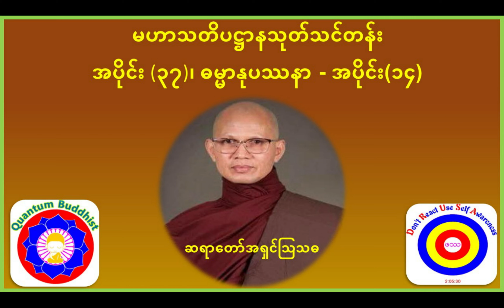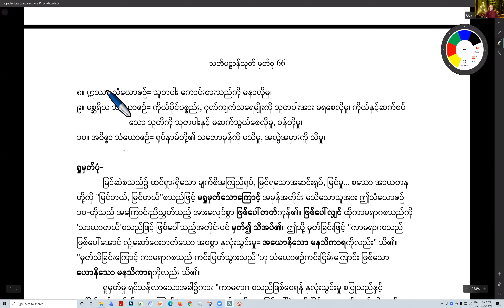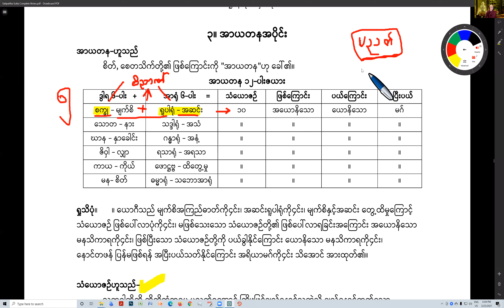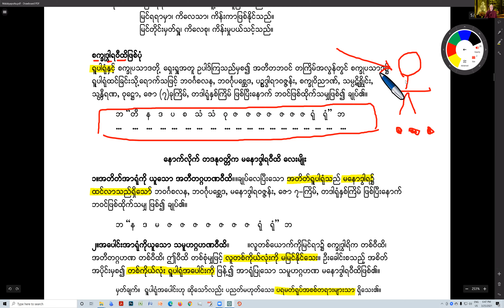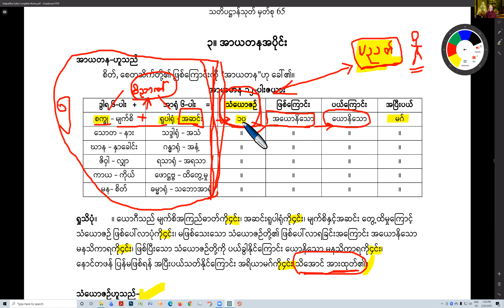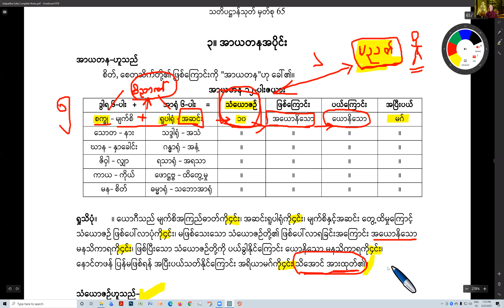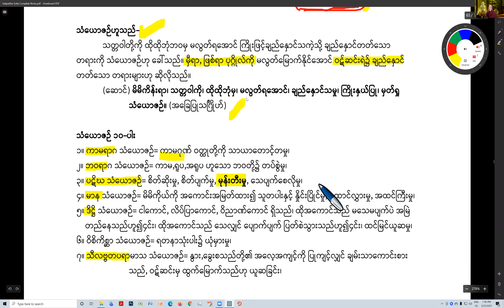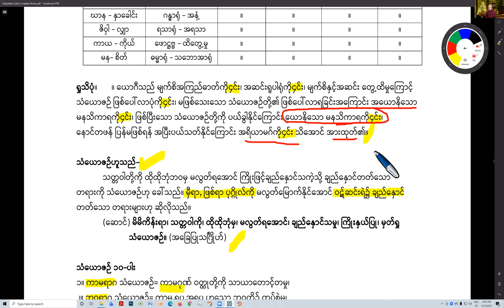မဟာသတိပဋ္ဌာနသုတ်သင်တန်း-အပိုင်း (၃၇)၊ ဓမ္မာနုပဿနာ - အပိုင်း(၁၄)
သံယောဇဉ်(၁၀)ပါးကိုအသေးစိတ်သိလိုပါသလား?
မည်သည့်အရိယာတို့၌မည်သည့်သံယောဇဉ်တို့ကျန်နေသေးပါသနည်း?
သိခြင်း (၆)ပါးတို့သည်အဘယ်တို့နည်း?
ဘာ့ကြောင့်သံယောဇဉ်ဖြစ်ရပါသနည်း?
Quantum Buddhist USA ၏ ဆောင်ပုဒ်ဖြစ်သော “Don’t React, Use Self Awareness (DRUSA) “ ကို သင်မည်သို့နာလည်ပါသနည်း?
“ဝိရိယစိုက်တော့သတိပေါ်၊ သတိပေါ်တော့ သမာဓိဖြစ်၊  သမာဓိဖြစ်တော့ပညာပေါ်၊ ပညာဖြစ်တော့ဖြစ်ပျက်မြင်“ ဟူသည်အဘယ်နည်း?

ထိုထိုတို့ကိုနားလည်သဘောပေါက်ရုံသာမက လက်တွေကျင့်ကြံလိုပါကဆရာတော်အရှင်ဩသဓ ၏ မဟာသတိပဋ္ဌာနသုတ်သင်တန်းအပိုင်း (၃၇) ကိုနာယူကျင့်ကြံလိုက်ပါ။ သင်၏ ဝိပဿနာ ကျင့်ကြံရာတွင် အထောက်အကူပြုပါလိမ့်မည်။